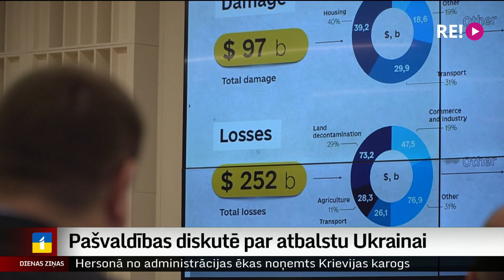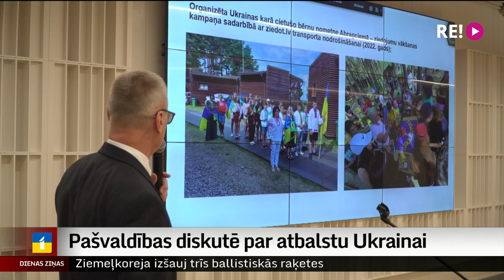Pašvaldības diskutē par atbalstu Ukrainai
Lai aktualizētu jautājumu par palīdzības sniegšanu Ukrainai, gatavojoties ziemas sezonai, un pārrunātu turpmāko sadarbību, Ogrē pulcējās Latvijas pašvaldību vadītāji. Tiekoties arī ar Ukrainas pārstāvjiem, izskanēja, ka svarīgi ir dalīties labās prakses piemēros un zināšanās, lai tad, kad atjaunošanu varēs sākt, Ukrainas pašvaldības jau būtu gatavas īstenot dažādus projektus.